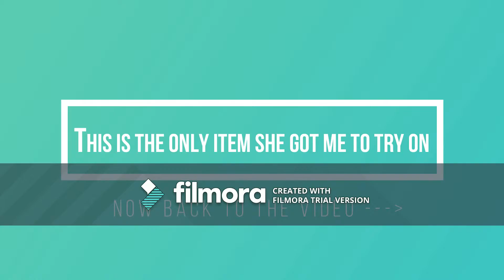my mum buys my outfit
❤❤❤❤❤ Open me ❤❤❤❤❤

About me:
How old are you? I am 19, my birthday is 12th November
What camera do you film on? Sony as5100

ALL RIGHTS TO MUSIC HEARD IN THIS VIDEO GO TO CREDIBLE OWNERS, I DO NOT OWN THIS MUSI

Fiona x